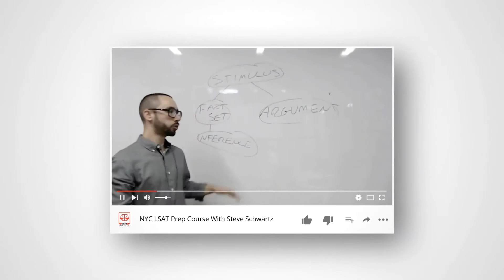LSAT Reading Comp and Review | Coaching with Steve Schwartz